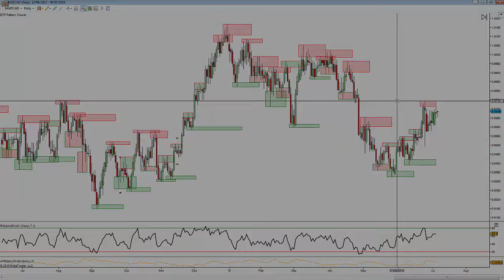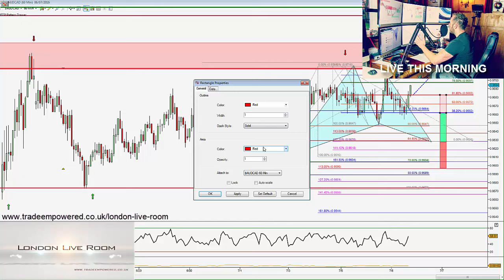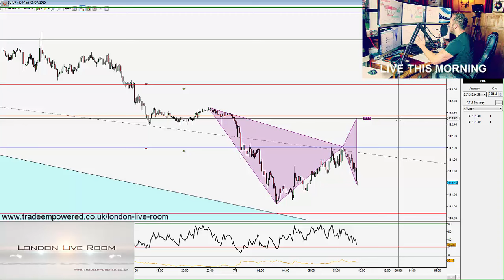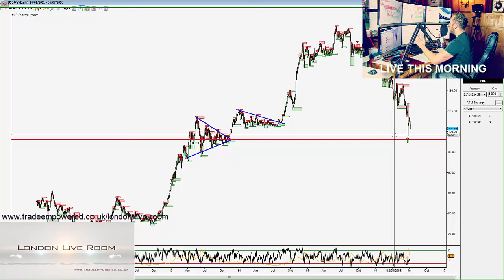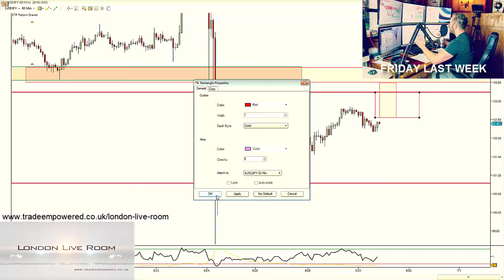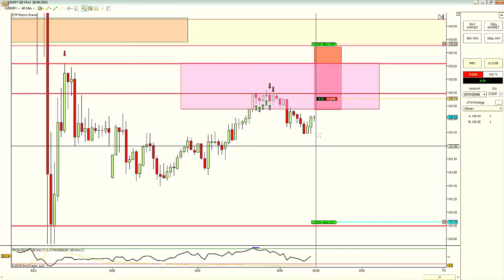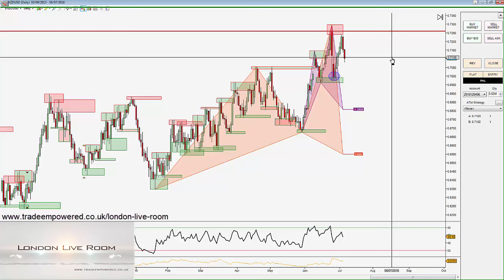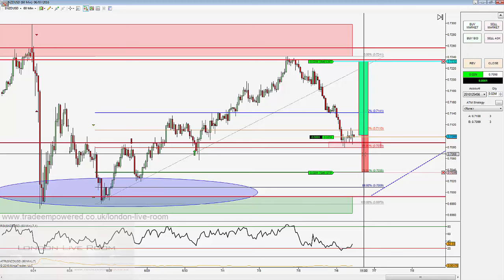Welcome to the London Live Forex Trading Room!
🚨  Due to the scammy nature of this industry, I have below listed companies that I trust:

An insight into this weeks update from Professional Currency Trader and coach Jason Graystone.

A good opportunity to see what its really like in a Live Trading room and experience what REAL trading is about.

If you are interested in the 12 Week Transformation professional trading course, and want to be added to my personal Skype, email list and have access to added mentorship from myself during the course,

For the constellation Indicator software for Ninja Trader and MT4,